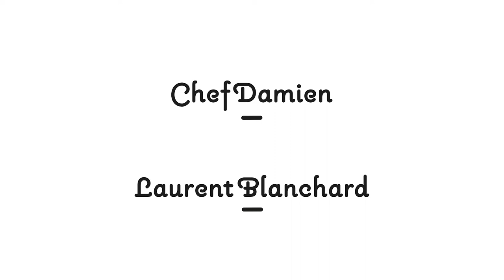Rouen à Table - Le Goût du Panier, La recette - In Situ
[ ROUEN À TABLE – LE GOÛT DU PANIER, La recette ]

Après la rencontre, la recette ! 🍴

Laurent Blanchard vous ouvre les portes de son restaurant In Situ, avec Chef Damien, pour vous faire découvrir l’une de ses recettes.
Au menu ce jour : œuf bio parfait, crémeux de céleri et légumes de chez Guillaume acidulés à la rhubarbe.

Bon appétit ! 😊